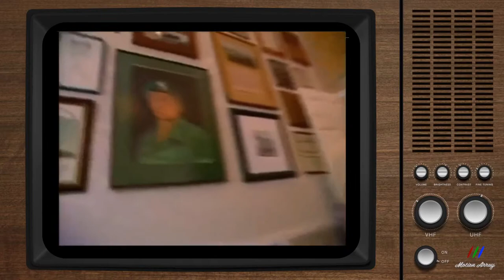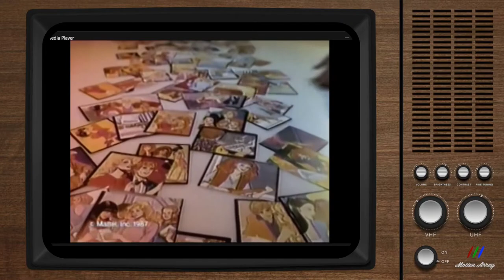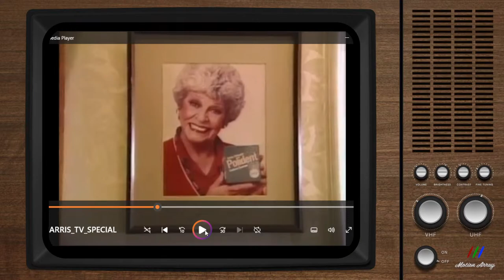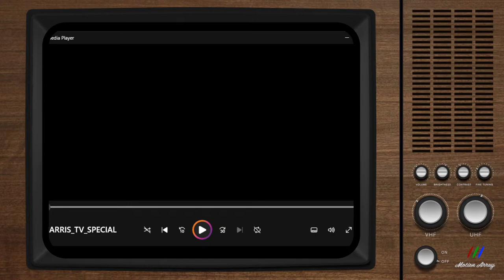Mark Harris TV show "CRIBS"